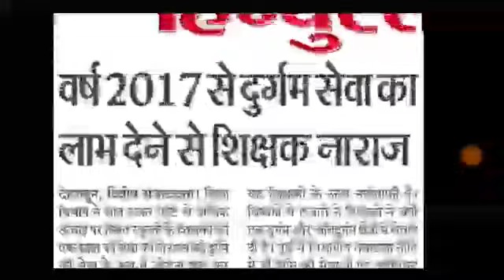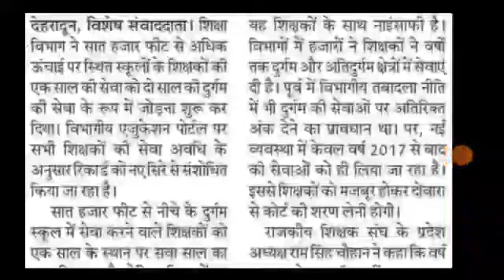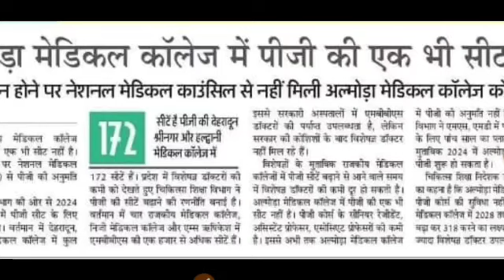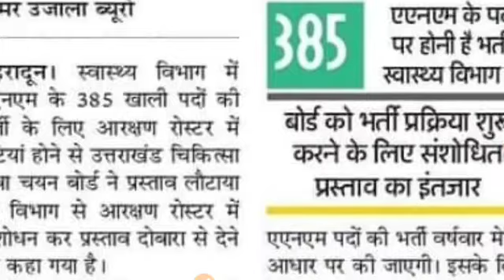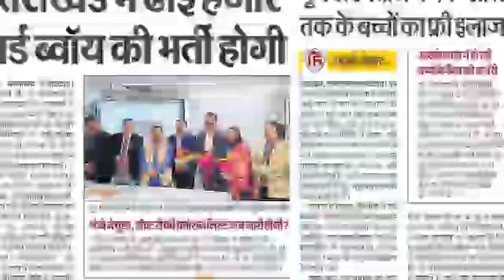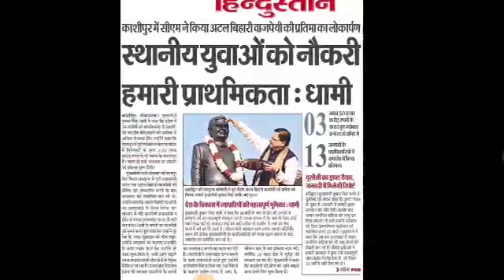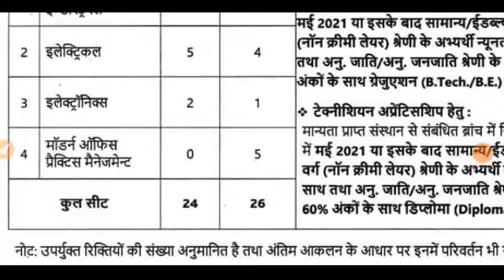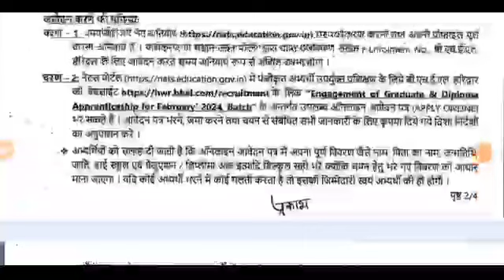धन सिंह रावत 2500 भर्तियां 380 पद भर्ती रद्द 306 लैब टेक्नीशियन भर्ती मुख्यमंत्री नौकरी प्राथमिकता